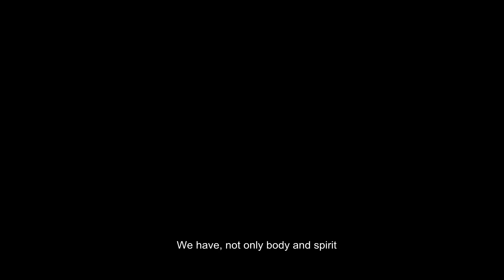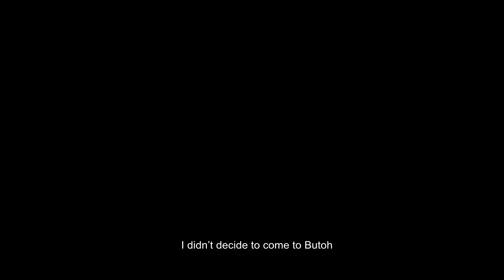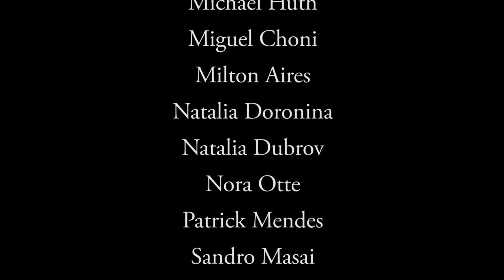DANCING IN BETWEEN - A PORTRAIT OF BUTOH WITH TADASHI ENDO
DANCING IN BETWEEN
A PORTRAIT OF BUTOH WITH TADASHI ENDO

Documentary about Butoh with the artist Tadashi Endo

Direction and production: Camila Geoffroy and Eduardo Oliveira

2018